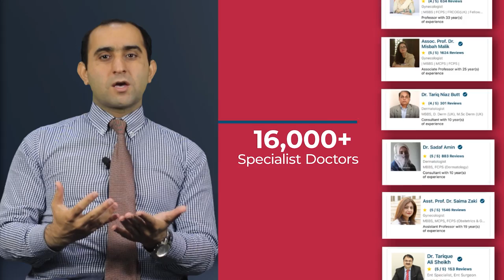Heroine Kya Hai? | Drug Addiction Se Muat Ki Waja | Herione Ka Ilaj Kesy Hota Hai?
Heroin is an opioid drug made from morphine, a natural substance taken from the seed pod of the various opium poppy plants. Heroin enters the brain rapidly and binds to opioid receptors on cells located in many areas, especially those involved in feelings of pain and pleasure and in controlling heart rate, sleeping, and breathing. in this video, Dr. Abdul Haleem has explained the causes and harmful effects of drugs for health in detail.